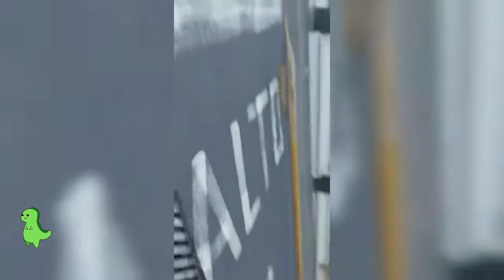🦖 ACCESORIOS PARA SER YOUTUBER | LIERAL 2020